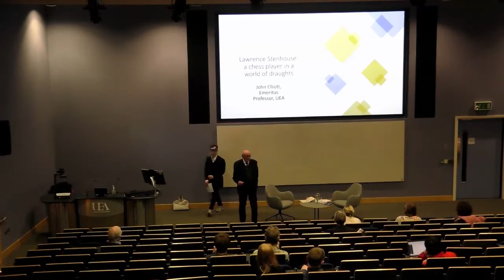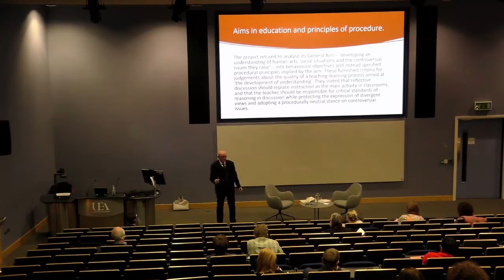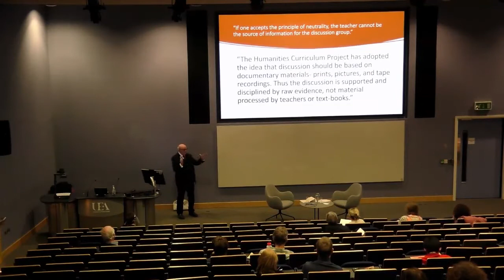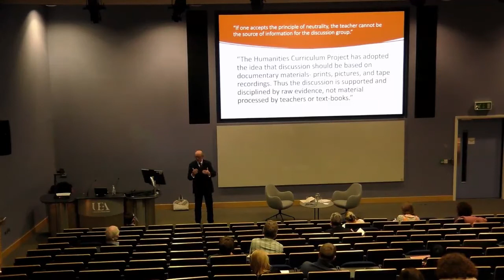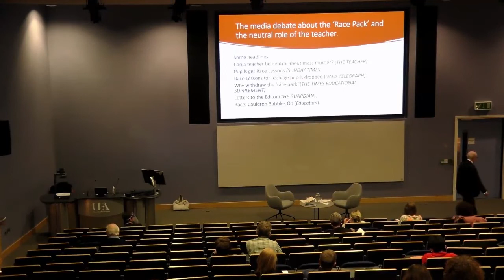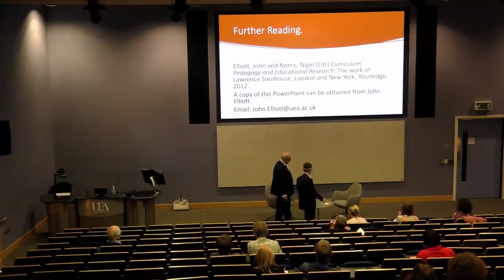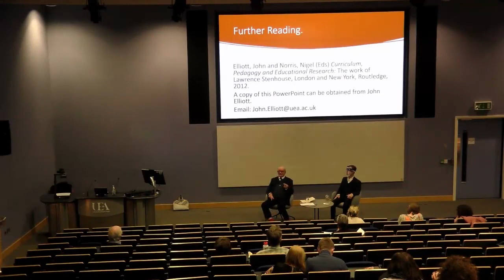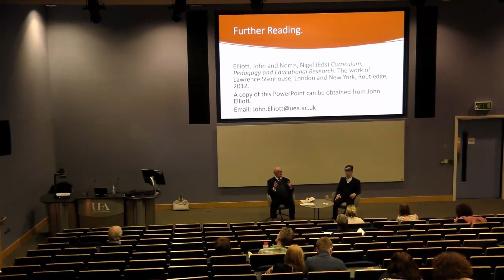UEA Philosophy Public Lecture Series 2022: Why is Lawrence Stenhouse Still Important?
Why is Lawrence Stenhouse Still Important?
Professor John Elliott introduces the life and work of Lawrence Stenhouse, an influential figure in educational theory and founding director of the innovative Centre for Applied Research in Education here at UEA. This lecture will locate Stenhouse’s ideas in a particular philosophical tradition and explore their relevance for society today.

Speaker: Professor John Elliott (UEA)
John Elliott is Emeritus Professor of Education and Lifelong Learning at the University of East Anglia, UK. He is well-known internationally for his role in developing the theory and practice of educational action research in the contexts of curriculum and teacher development, and has directed a number of funded collaborative classroom research projects with teachers and schools. He is a former President of the British Educational Research Association (1998) and the World Association of Lesson Study (2008-09). In 2002 and 2003 respectively John Elliott was awarded Doctorates Honoris Causa by the former Hong Kong Institute of Education and the Autonomous University of Barcelona. In September 2014 he was similarly honoured by the University of Jonkoping in Sweden. In 2011 he was made a Fellow of the UK Academy of Social Sciences.

Some audio was lost during the Q&A section of the event, we apologise for any inconvenience caused.